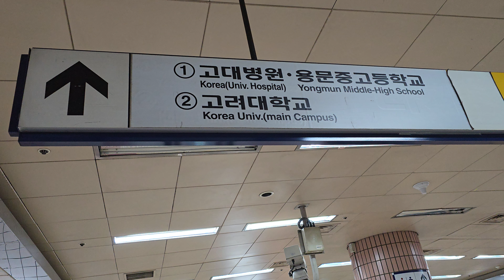고려대학교 마음의 고향(Korea University - Home of the Heart) Video by Dr. ClemS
고려대학교 마음의 고향(Korea University - Home of the Heart)
Video by Dr. ClemS